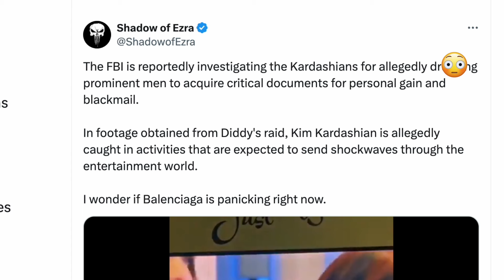The FBI Is Investigating Kim Kardashian FOR WHAT!!!?!?!? | This is CRAZY But Is it TRUE????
KUWTK star Kim Kardashian Jenner and allegedly other Kardashian sisters are being investigated because of P. Diddy aka Sean Combs... | ALLEGEDLY they did some shady stuff but who knows...